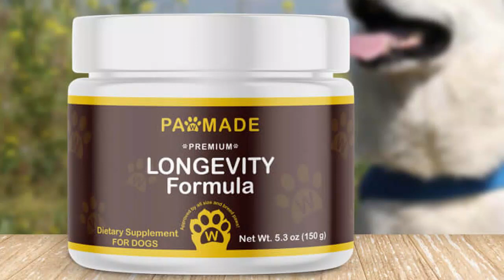Don’t Forget About Ayn Rand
Ayn Rand was a novelist known for “Atlas Shrugged,” one of Michele’s favorite reads. She was also a philosopher and one of America’s greatest supporters. The Ayn Rand Institute (ARI) continues her work.  ARI CEO Tal Tsfany joins Michele.